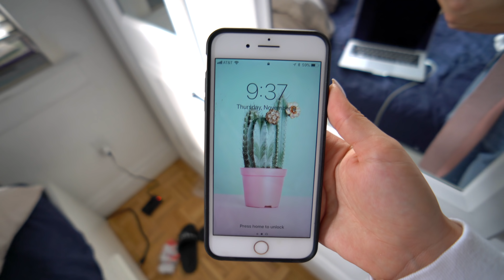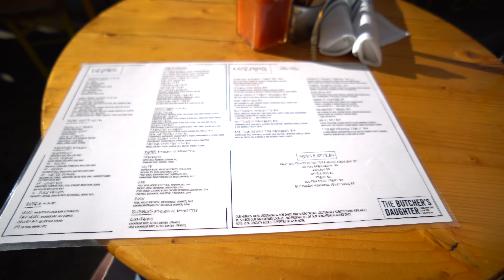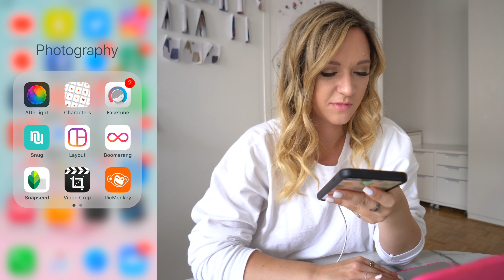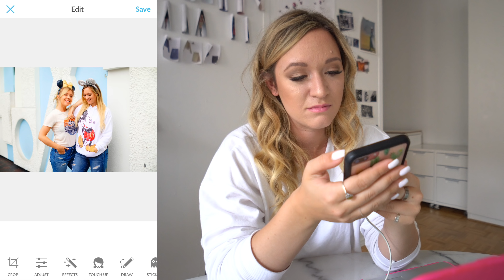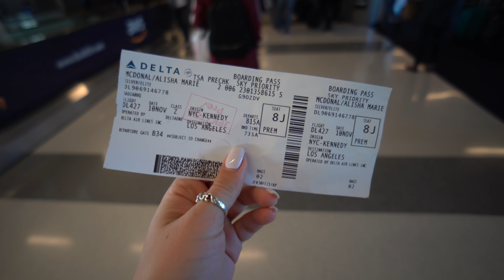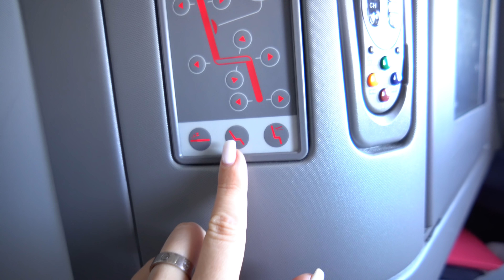Upgraded to First Class for FREE!! AlishaMarieVlogs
So Ashley and I got our seats upgraded to first class for free!! Whhaattt?? Omg best flight ever haha Hope you enjoy today's vlog! xo -Alisha Marie